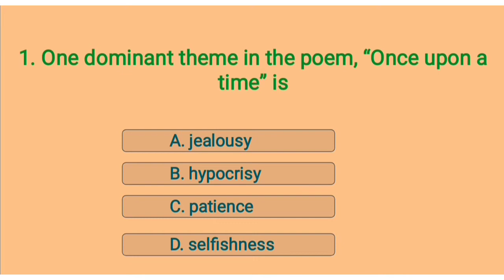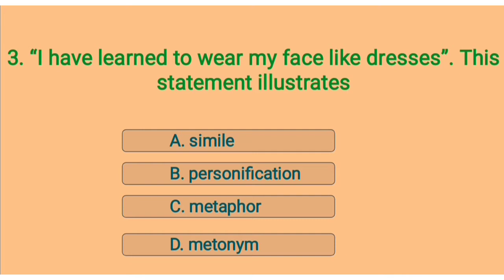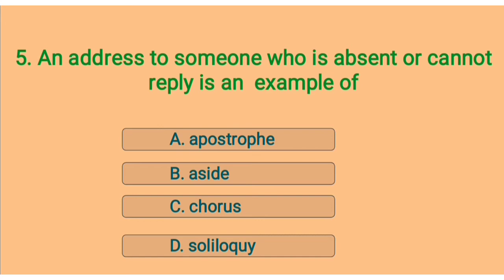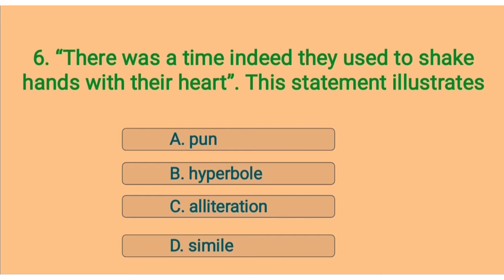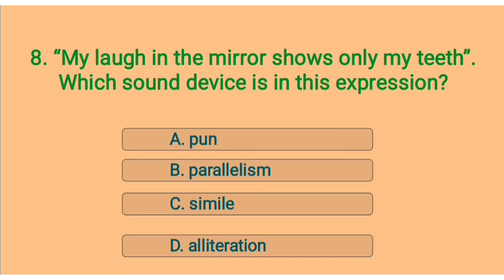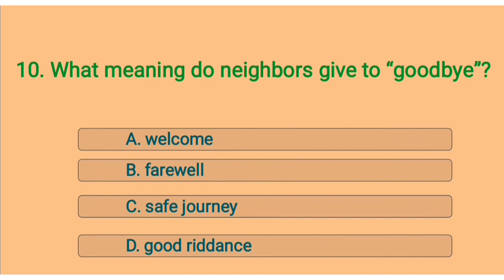Once Upon a Time by Gabriel Okara_Likely Wassce Questions and Answers